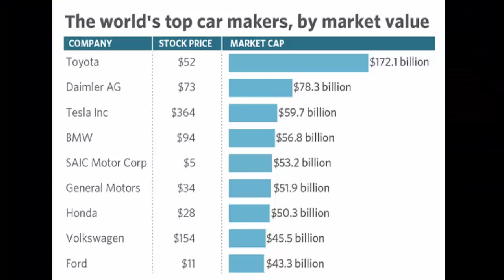FAW Launched Its All New B30EV Electric Car 2018 - 230Km With One Charge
Last week, the electric version of B30 called B30EV, which was first displayed at the Beijing Auto Show in 2016, has been launched officially in China.

The overall look of the vehicle remains very similar to its predecessor; a hexagonal air grille and headlamps have been installed in the new electric variant of B30 Sedan. Furthermore, the back also remains same with an addition of EV badge and a diminution of the tailpipe.

The B30 EV can travel more than 200kms on a single charge. The car has been packed with a powerful 109hp motor and a long-lasting 32.2kwh lithium-ion battery. It has a top speed of around 140km/h.statistics show that China has the largest number of EVs on roads right now – surpassing the number of EVs in the USA.
Reports say China’s highly competitive market sold 507,000 EVs and PHEVs in 2016, showing an increase of 53% in demand as compared FAW has made a strong impression on Pakistan’s local market, especially with V2 which has been gaining attraction due to its superior quality compared to similarly priced alternatives. The majority of car lovers in Pakistan is still hesitant when it comes to Chinese manufactured cars however, with this latest model and its impressive specifications, people just might start thinking differently
Music